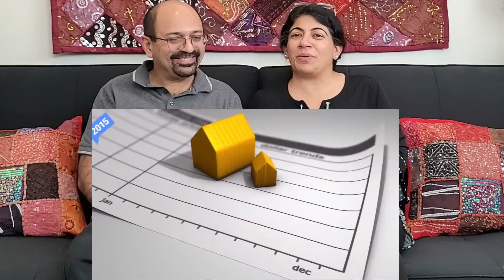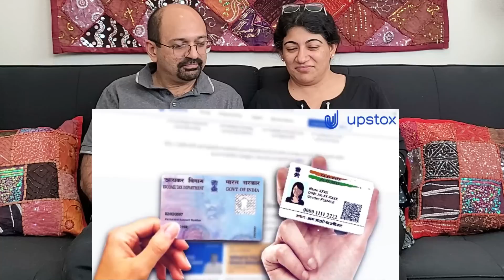कैमरे में कैद ये दृश्य देख रूह काँप जाएगी 😱 | Unbelievable Animal Moments | Reaction!😨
Love & Enjoy!

कैमरे में कैद ये दृश्य देख रूह काँप जाएगी 😱 | Animal Moments | Reaction!😨, Unbelievable Animal Moments, Amazing Animal Moments